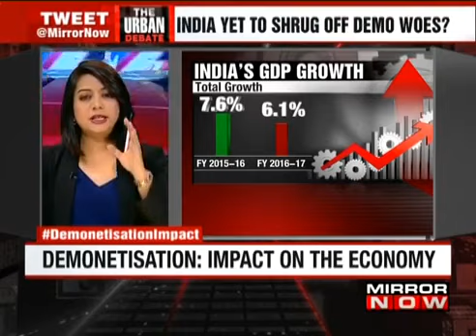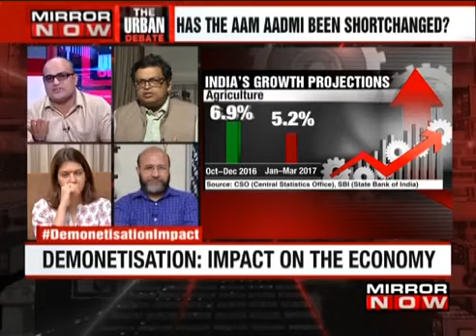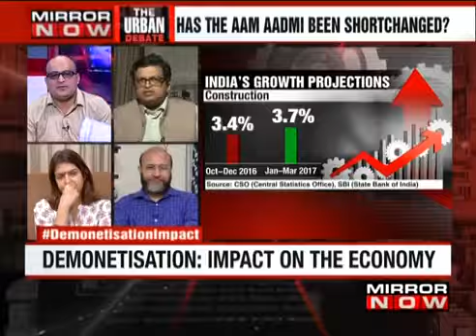Debate on Mirror now on Demonetisation: Impact on the economy with Gopal Krishna Agarwal